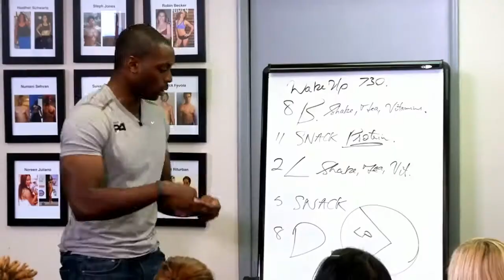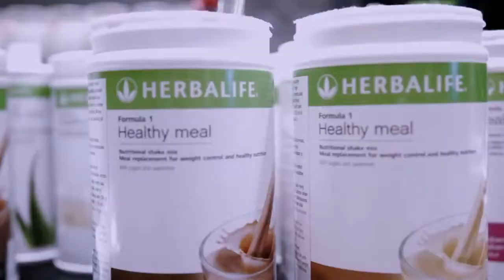Herbalife Nutrition Business Opportunity